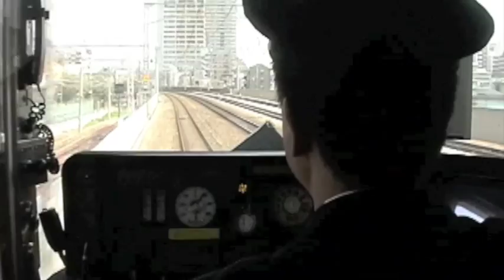新快速 223系 姫路から大阪まで Part 4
新快速の米原方面長浜行きで、12両編成の223系である。姫路から大阪までの運転士 の後ろから撮ったビデオである。 A 12-car 223 series Shinkaisoku bound for Maibara and Nagahama. Video taken between Himeji and Osaka.